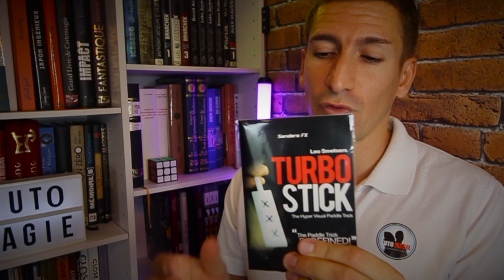UNE VIEILLE PEPITE ? INFOS + CONCOURS (Longue vidéo à regarder en entier !)